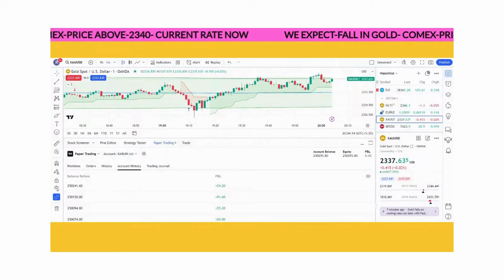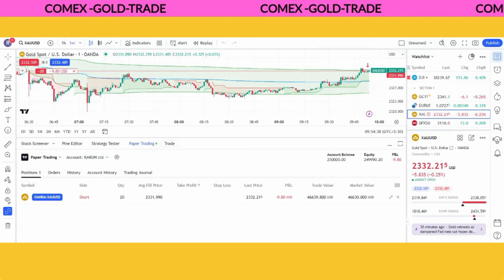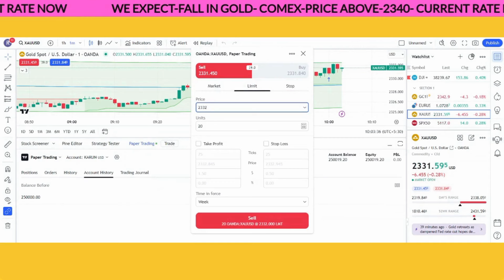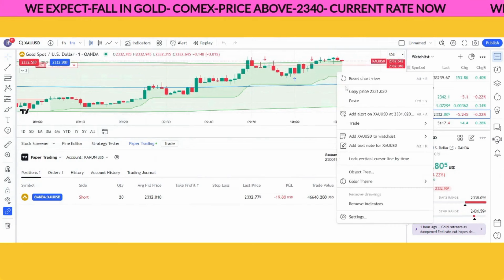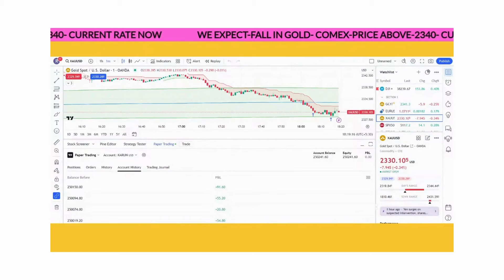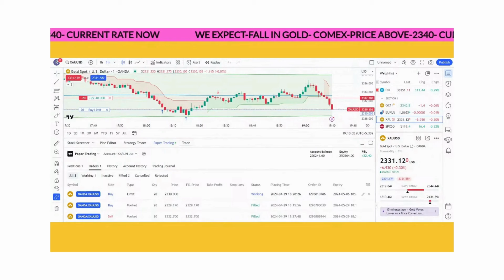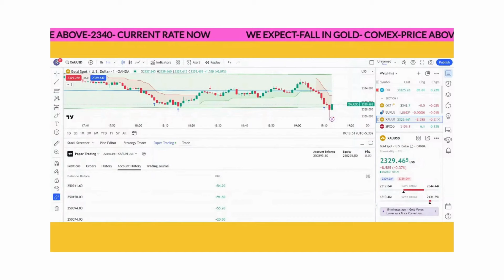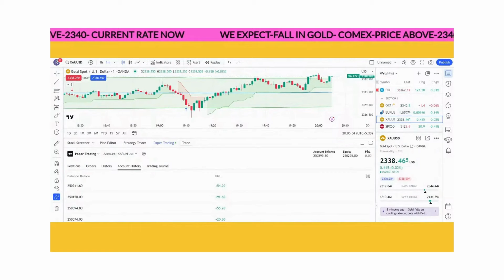COMEX- GOLD- LIVE TRADE-29.04.2024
share market is a place where 90% people loss. Mainly loss area as Per internet sources are intraday, option trading, When stock market crash  in equity too.

RELIABLE TIPS has experience of research in stock & commodity market more than 15 years, have experience of forecasting things successfully and continue works on how to get more accuracy on day trading, short term swing trading on stocks, future with consistency.
RELIABLE TIPS channel is launched for education & live streaming of- live trading nifty  , live trading  bank nifty , live trading crypto, live trading forex, live trading gold ,option trading live, day trading. Our effort to show-how to make money online, day trading and also swing trading for stock trading. We trade according to technical analysis, stock market news and most important intuition.
As a trader you can judge us, as profit and loss shown here is live.it will help to live traders, crypto trading traders,dowjones live trading traders.

list=PL28MhY9BCu9gZqvw6K11MNbzBxyY3H2to